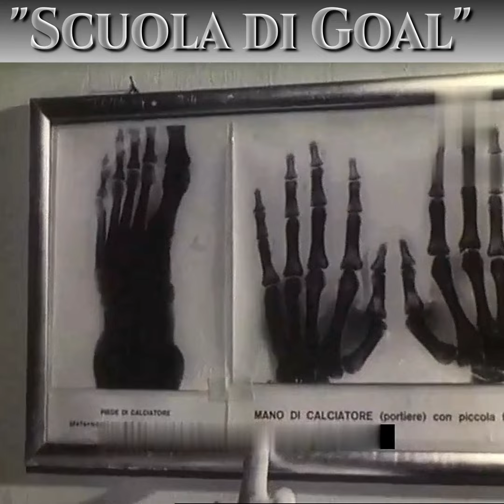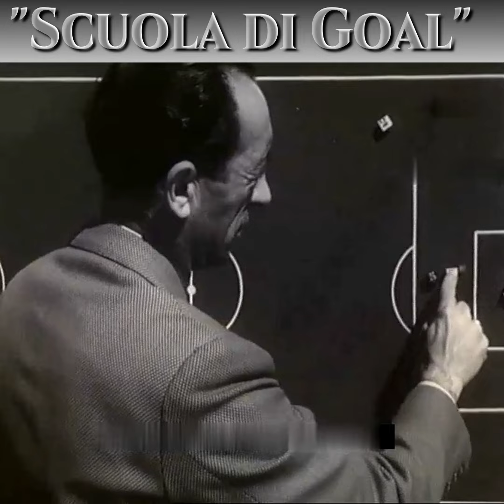Scuola di Goal Roma 1955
Un documentario del 1955, sulle leve calcistiche nella scuola calcio della Lazio alla Rondinella, quando i campioni li forgiavamo in casa senza cercarli ai 4 angoli del mondo..un altro calcio..un altra Roma❤